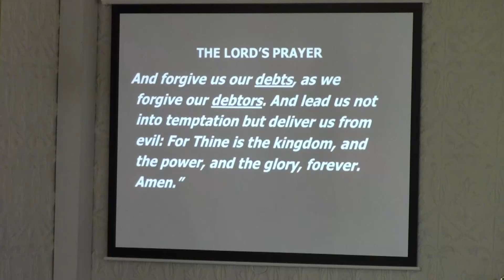Sunday Sermon 07/21/2024 (Pastor Drew McHolm)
St. John's Church | Pleasant Hill | Nashua, Iowa | Pastor Drew McHolm